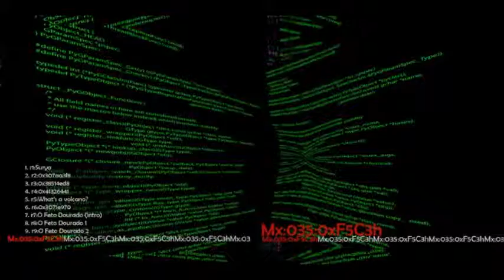Mx035/Int13h - r9:The Golden Foetus II